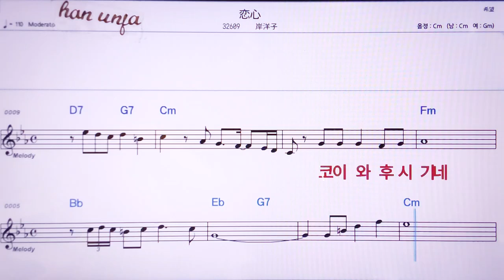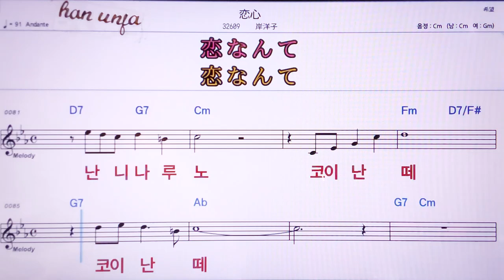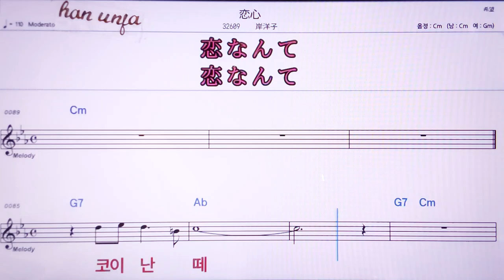💖코이고꼬로/ 키시요우코 👍MR,노래방, 악보, 코드,Karaoke With Sheet Music